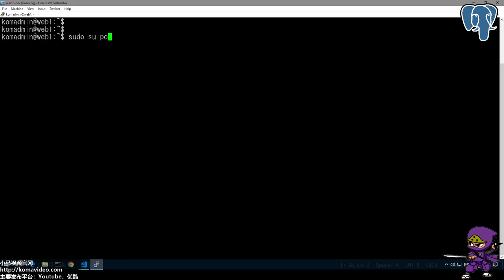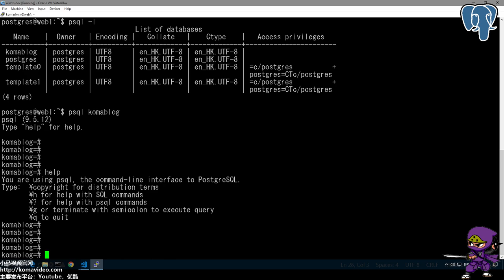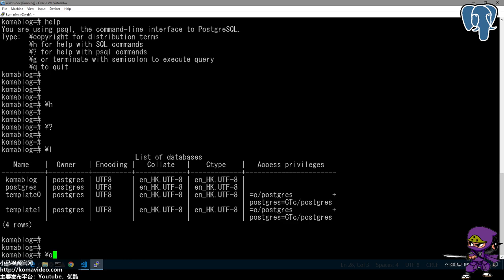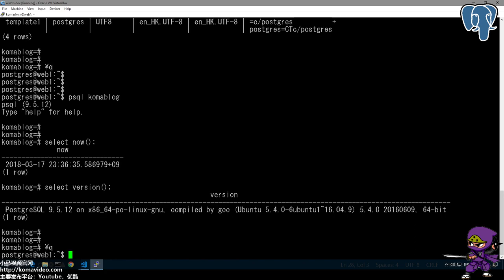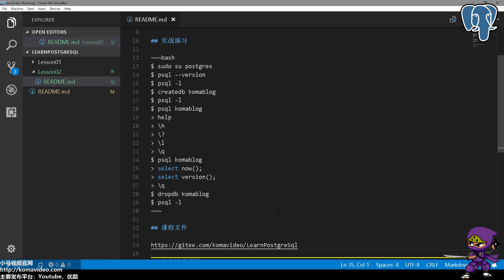02★PostgreSQL入门★初来乍到数据库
02★PostgreSQL入门★初来乍到数据库